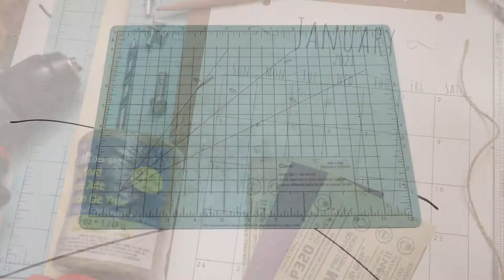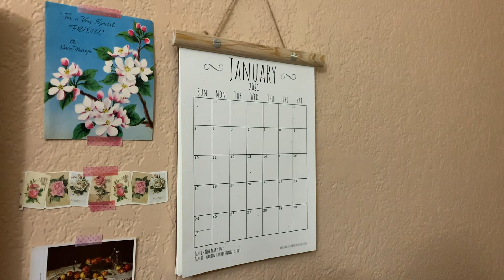How to make a reusable hanging wall calendar frame (2021)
We recommend using a hammer drill for this project. But if any of you don't, you might want to check out a hand drill from Amazon. Although we haven't tried it for this project. We think it will still be useful other than a manual hammer and nail to make hole for the wood. We hope this little information helps.

Materials:
Binding post screws
Hardboard tempered panel
1/4 in. Steel Brad Point Drill Bit